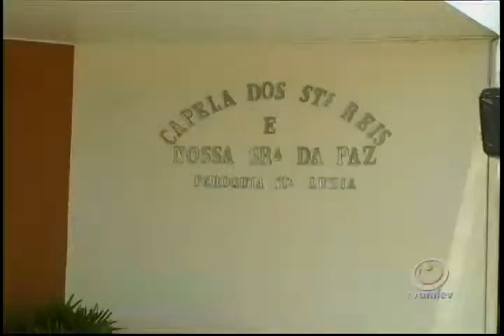Neste domingo acontece o vigésimo nono encontro de bandeiras em Votuporanga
O encontro das bandeiras será na capela de Santos Reis com o tradicional almoço, no próximo domingo, dia vinte e seis a partir das onze horas da manhã e a entrada é de graça.